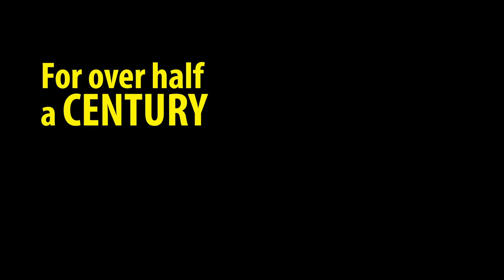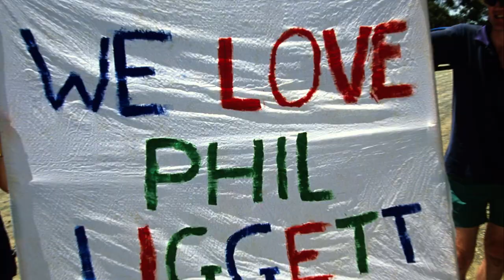Phil Liggett The Voice of Cycling Official Trailer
Phill Liggett The Voice of Cycling